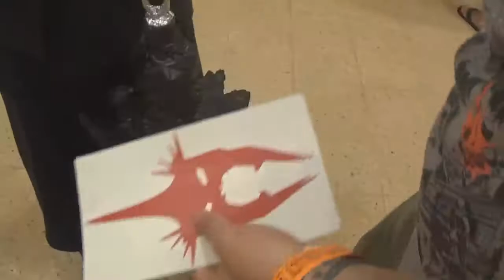Sc-Fi Valley (Convetion Vlogs)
Clips from Saturday at Sci-Fi Valley this weekend. A few of us this was our first time attending this year and we had a rather enjoyable time. It's a small convention more geared toward the Sci-Fi of course but they still had anime and other video games there along with other cosplayers cosplaying from those genres.

To all of you that have attended this convention this year we hope you had a wonderful time and enjoyed it as we did!